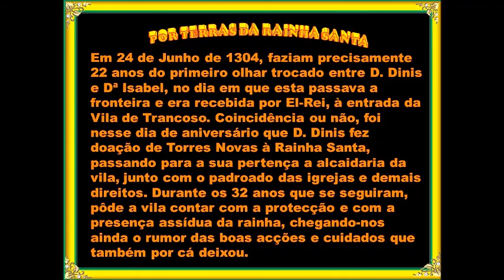2603 Feira Medieval Torres Novas 2013 por Terras da Rainha Santa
Fotos das principais apresentações na Feira Medieval de Torres Novas de 2013 sob
o tema Por Terras da Rainha Santa Isabel, esposa de El-Rei D. Dinis, com música de fundo dos Gaiteiros.